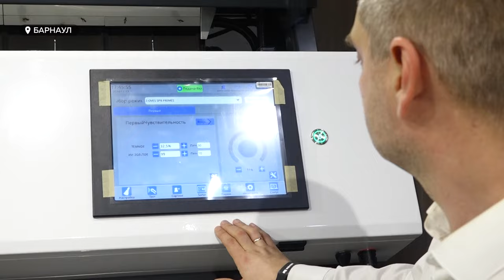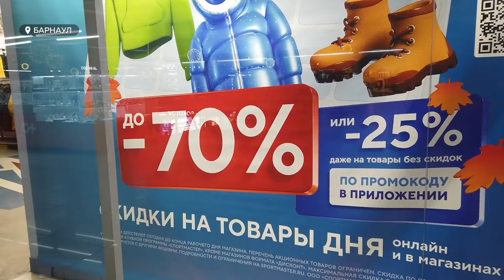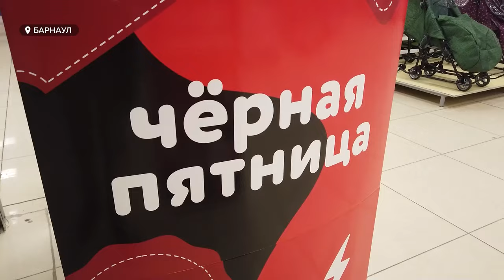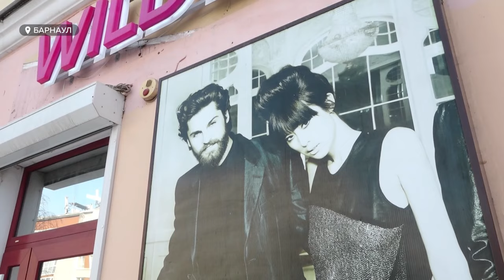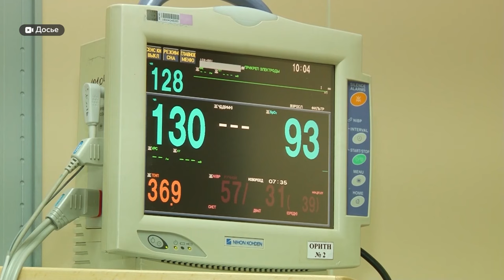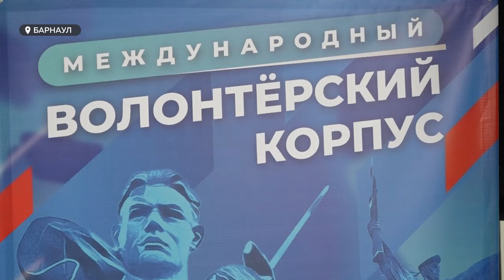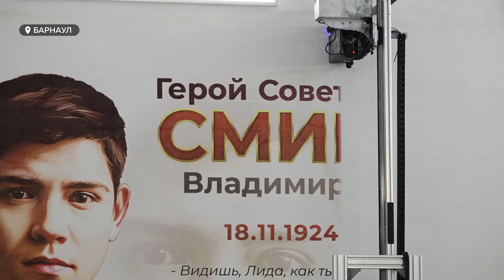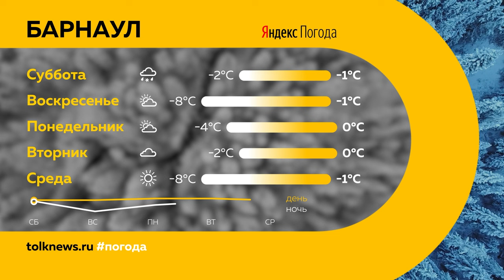День с Толком 16.11.2024 Итоги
Подводим итоги недели. Смотрите в выпуске:

00:00 Начало
00:21 Падает рождаемость в регионе
01:15 В селе погиб двухлетний ребенок
01:52 Муниципалитетам Алтайского края поручено закупить генераторы для всех котельных
04:24 Срок за живодерство
05:26 Эксперимент по оценке качества базовых продуктов питания – крупы и хлопьев
09:54 Ноябрьская распродажа
14:04 Опрос: пункты выдачи заказов
17:04 Сирота до сих пор не может жить в своей квартире после летнего потопа
20:50 Восьмерых человек спасли автоинспекторы при пожаре в поселке
21:54 Недоношенных детей с низкой массой тела спасают в Барнауле
25:49 В Алтайском крае спасли лебедей
26:29 Корпус "Волонтеры Победы"
28:36 Мурал Герою Советского Союза
31:55 Погода